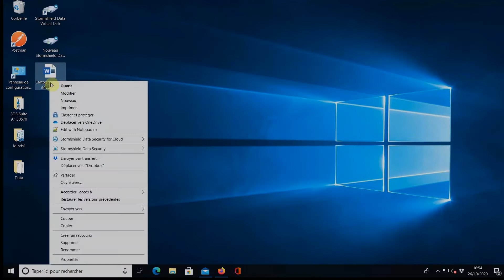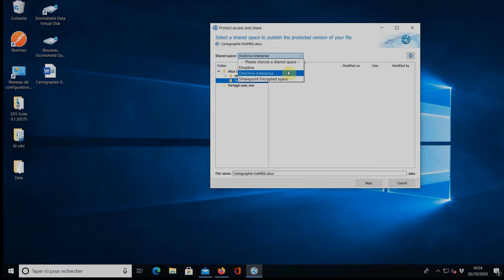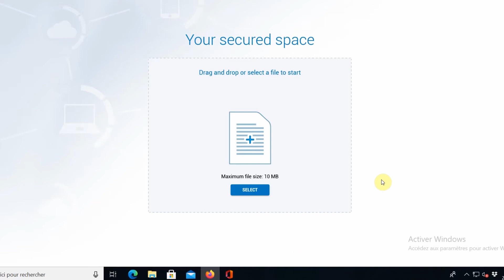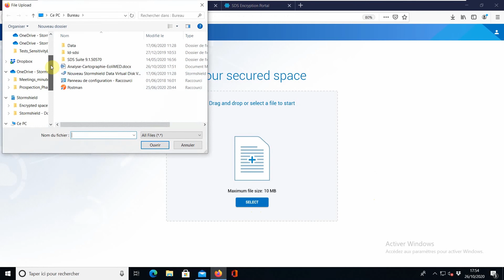Comment protéger ses données sensibles ? | Stormshield Data Security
Dans cette vidéo, découvrez le chiffrement des données avec la solution Stormshield Data Security (SDS). Explorez une solution de chiffrement, compatible avec les solutions Cloud de travail collaboratif les plus utilisées, basée sur un service SaaS, pour une collaboration sécurisée et chiffrée de bout en bout depuis n'importe quel terminal.

découvrez la solution SDS en 3 minutes chrono